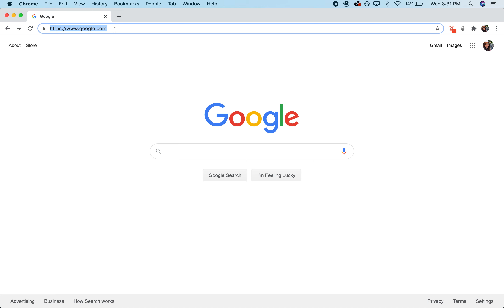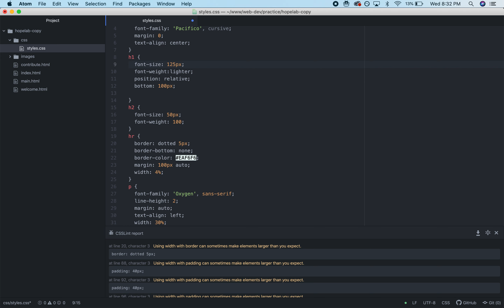hopelab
instructions for phoenix.